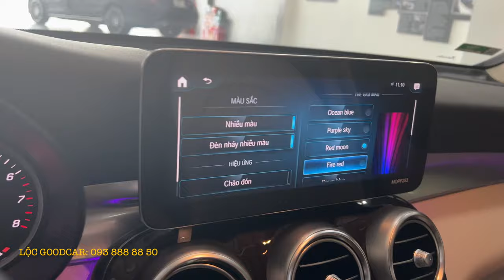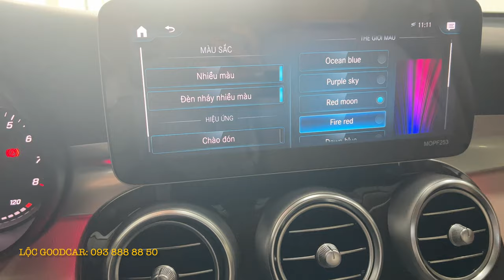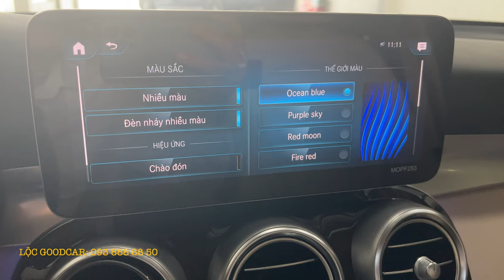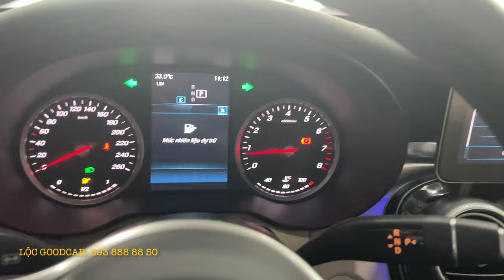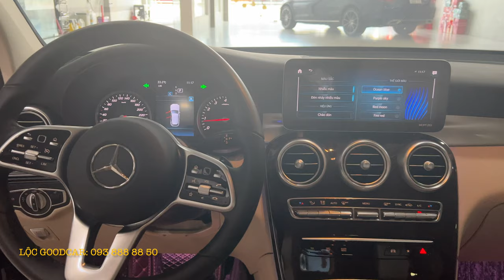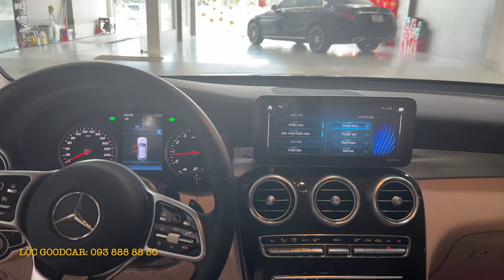✅ Đi 1 Vạn Lỗ 300 Triệu Mercedes GLC 200 2022 Đẹp 99% Xe Còn Mùi Xe Mới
💥💥💥 2022 Mercedes_GLC200 siêu siêu lướt 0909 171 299
🔹Màu Đen , nội thất Kem.
🔹Sản xuất và đăng ký : 2022
🔹Siêu lướt: 12.000 km.
🔹Bảo hành chính Hãng 3 năm không giới hạn Km tới 2024 .
🌏 SALON Ô TÔ GOOD CAR
📡 290 Nguyễn Văn Linh, Phường Bình Thuận, Quận 7, Tp.Hồ Chí Minh.
🔥CHUYÊN THU MUA XE VÀ BÁN Ô TÔ ĐÃ QUA SỬ DỤNG❗
👉Có phải Anh/Chị muốn đổi xe mới và đang tìm nơi uy tín để bán lại chiếc ô tô của mình và mua một chiếc xe ô tô lướt ?
👉 Bên Lộc là đơn vị chuyên thu mua các dòng ô tô Các hãng đã qua sử dụng và bán các dòng xe sang lướt uy tín
✅ Mua bán xe cũ bằng văn bản cam kết KHÔNG đâm đụng, KHÔNG ngập nước, KHÔNG tua odo km, có giấy tờ hợp đồng cam kết rõ ràng
✅ Vào hãng check lịch sử và tình trạng xe cho khách hàng yên tâm nhất
✅ Hỗ trợ làm thủ tục vay ngân hàng cho khách hàng nhanh chóng
✅ Thủ tục mua bán đơn giản, không mất thời gian khách hàng
✅ Thu mua các dòng ô tô cũ giá cao
✅ Có showroom mua bán xe uy tín : 290 Nguyễn Văn Linh, Quận 7, Tp.HCM
TIÊU CHÍ : MUA BÁN BẰNG HỢP ĐỒNG - BÁN XE VÌ CÁI TÂM